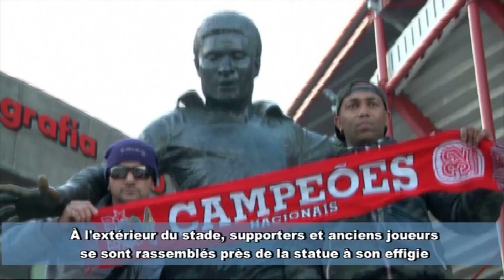Les Portugais rendent hommage à Eusebio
La star du football mondial Eusebio s'est éteinte à 71 ans. Le joueur Portugais s'était principalement illustré au club de Benfica.

A l'extérieur du stade, supporters et anciens joueurs se sont rassemblés près de la statue à son effigie.

Eusebio 'La Panthère Noire" avait été élu Ballon d'Or en 1965.